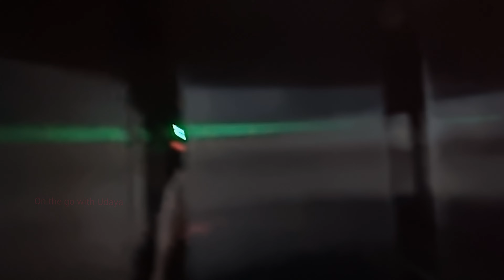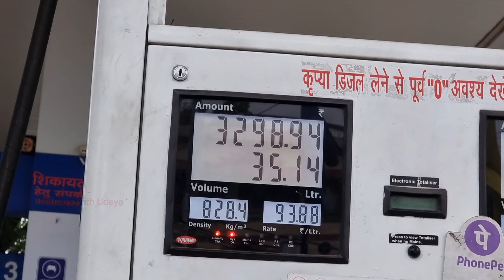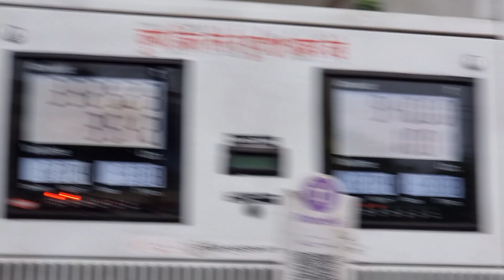Chennai to Ladakh🚙🏔 Jabalpur - Agra| Ride Sep'24 2023| Tamil| Day 3 🤩 Adventure Awaits 🧭